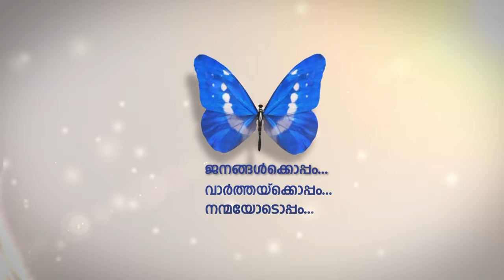കൂട്ടം ഇന്റര്‍നാഷണല്‍ വോളി ലീഗ് 2019 ദുബൈയില്‍ നടന്നു.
ആറ് ടീമുകള്‍ ആണ് വോളിബോള്‍ ടൂര്‍ണമെന്റില്‍ മാറ്റുരച്ചത്.